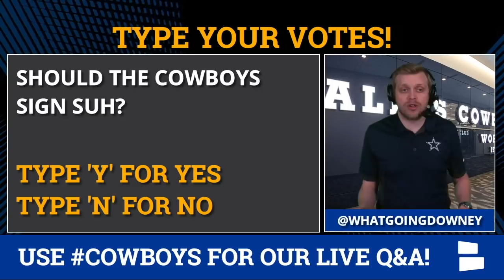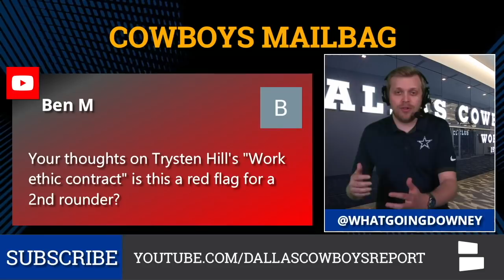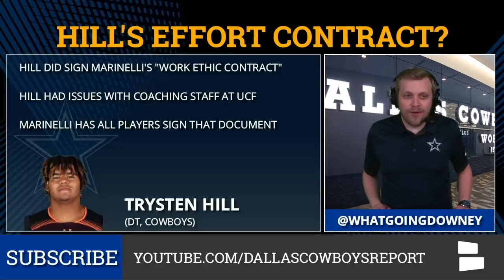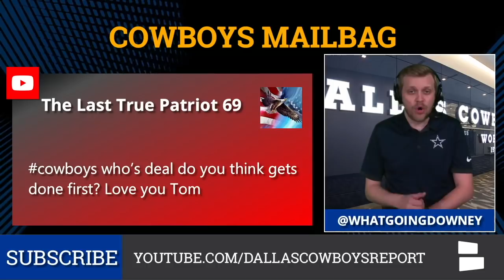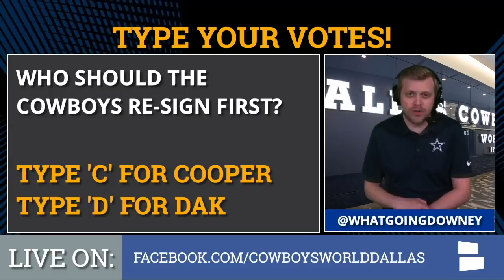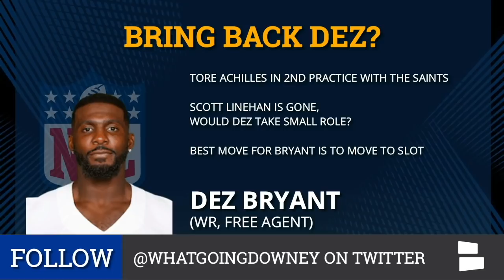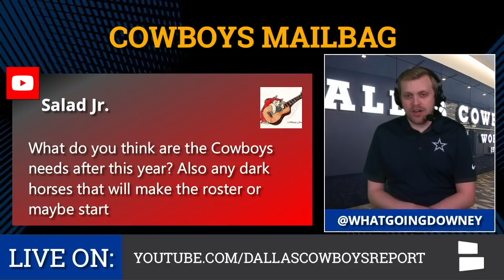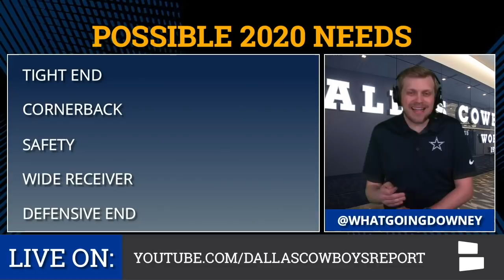Timetable For Dak Prescott Contract, Cowboys Trade Rumors, Signing Ndomukong Suh & More Cowboys Q&A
Trysten Hill's work ethic contract, Dez Bryant, Ndamukong Suh, and Dak & Amari contract extensions are some of the main subjects of today's Cowboys Rumors Mailbag. In the latest discussion on Cowboys rumors & news, Cowboys Report host Tom Downey is back with another Cowboys rumors mailbag.

Plus, Tom answers your questions on trade rumors, re-signing Dez Bryant, and the Cowboys' needs with a couple of months left before training camp starts.

Check out the full list of mailbag questions on today's show:
- Do you think Ndomukong Suh would take a 2-yr, $8MM deal?
- Which players are you most excited to watch during the preseason?
- Thoughts on Trysten Hill’s ‘work ethic contract’?
- Who’s contract gets done first, Amari Cooper or Dak Prescott?
- What is the timetable for Amari & Dak contracts?
- Should the Cowboys trade for Tyreke Hill?
- Should the Cowboys sign Dez Bryant?
- Which Cowboys WR would you trade?
- What are the Cowboys needs post-draft?